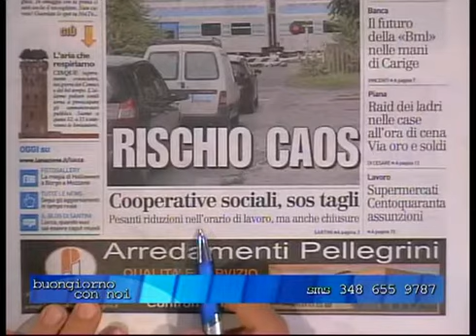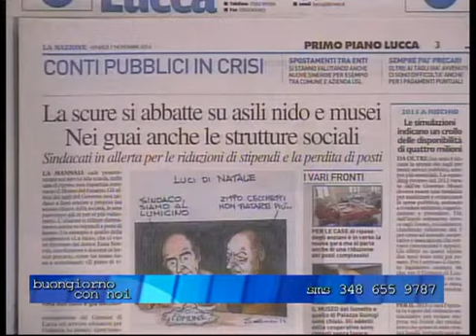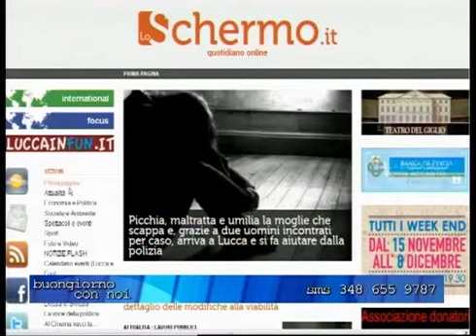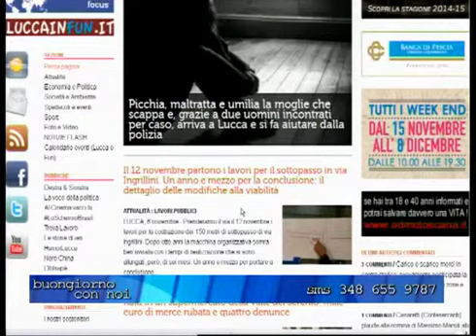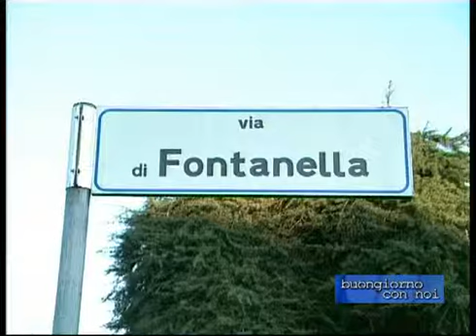BUONGIORNO CON NOI DEL 7 NOVEMBRE 2014 2DI4